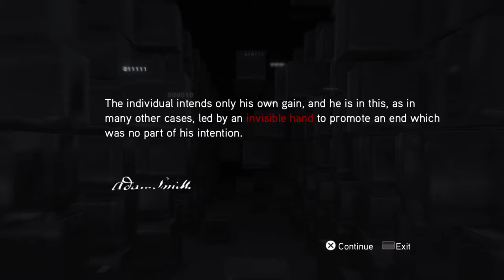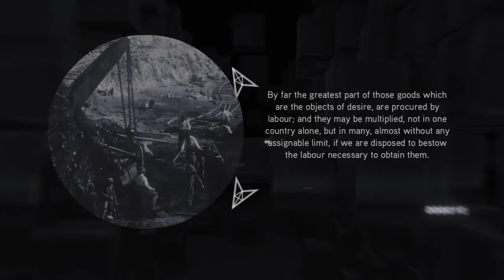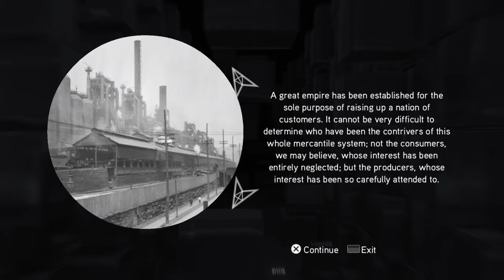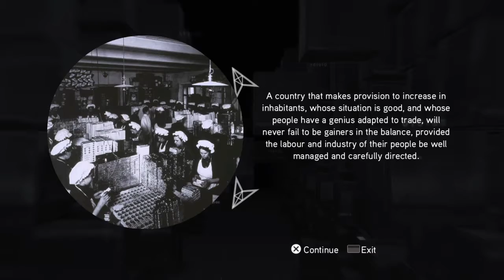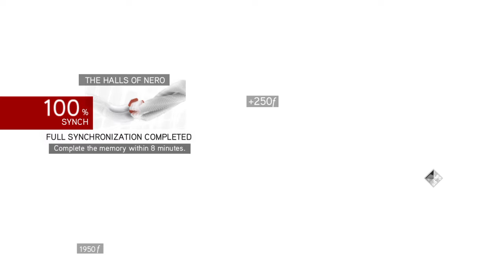Assassin's Creed Brotherhood – Sequence 2 - Part 3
Roma, Italy 1500, Ezio meets with Machiavelli who informs him of the Borgia's plans, they find his contact under attack and help him, Ezio then seizes the letter from the courier and heads to the destination it mentions. He is then ambushed by men known as the Followers Of Romulus. Ezio deals with them and enters the underground chamber and locates his first Romulus scroll. Later Ezio and Machiavelli head to the Assassin hideout and meet with Fabio Orsini.